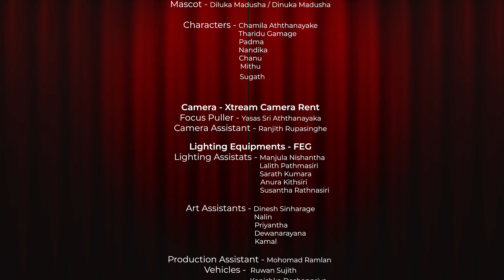Sugar War Song - CCL Pharmaceutical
Sugar War Song
Client - CCL Pharmaceutical
            Professional Consultant - Dr.Noel Somasundaram

Agency - Thinking Dots
Agency Producer - Ravini Jinadasa
Agency Creative -  Chinthana Dharmadasa
Client Servicing - Dionne Weeraratne/  Osanda Yohan

Production - Blueprint Productions
Executive Producer - Sujith Annamaley
Line Producer - Kalani Weerasooriya
Director - Rangana S. Bandara
DOP - Ranga S. Bandara
Assistant Director  - Wishawa Prabath
Art Director - Upul Chamila Bandara
Editor & Colorist - Malaka Prabath
Wardrobe - Sawan Pawithra
Make up - Mananuwan Rupasinghe
Talents
Mascot - Diluka Madusha / Dinuka                   Madusha
Characters - Chamila Aththanayake
                      Tharidu Gamage
                      Padma
                      Nandika
                      Chanu
                      Mithu
                      Sugath

Camera - Xtream Camera Rent
Focus Puller - Yasas Sri Aththanayaka
Camera Assistant - Ranjith Rupasinghe
Lighting Equipments - FEG
Lighting Assistats - Manjula Nishantha
                                   Lalith Pathmasiri
                                   Sarath Kumara
                                   Anura Kithsiri
                                  Susantha Rathnasiri

Art Assistants - Dinesh Sinharage
                             Nalin
                             Priyantha
                             Dewanarayana
                             Kamal
Production Assistant - Mohomad Ramlan
Vehicles -  Ruwan Sujith
                   Kanishka Deshappriya